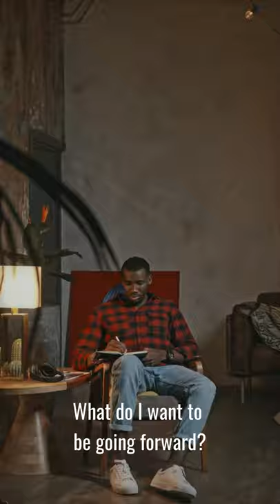Extreme Ownership For Massive Success (JT McCormick) - Money Revealed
A Clip from Money Revealed Documentary Series is here and ready to shake the financial world.

In this video, we will cover:
Extreme Ownership For Massive Success

JT McCormick, President, and CEO, Scribe Media

One of the top mavericks in his space, JT McCormick will teach you how to create, protect and grow your money, to create a better future for yourself and your family. He will illustrate how he does it in a practical and easy-to-understand way.

From the mindset to the actual strategies, you will learn it all. Remember to watch the video again and take notes.

to get access to all full episodes.

🤔  More about Money Revealed:
What is the FAST LANE to Financial Freedom?

The lessons in Money Revealed are from people with real-life experience doing the things they are talking about.

Transform the way you think about wealth. Be inspired. Have your eyes opened? What you do with the information is up to you…

But we bet... You'll never see money the same way again.

Are Wealthy people are different?  Yes but not like you think...

They have one thing you don't: ''Knowledge''
The rich aren't better than you... They just know things about money that you don't… Because you were never taught.

Money Revealed exposes you to ideas you won't find anywhere else.
We created this to improve the world through knowledge.

We invite you to watch the world premiere with us for free. Grab Your Spot Below ↙️

🔎  Who is Dr. Patrick Gentempo?
Dr. Patrick Gentempo is a well-known and respected star in the world of health, wellness, and business. As a chiropractor, he built an international business and his innovations received multiple patents.

He is a post-graduate faculty of multiple chiropractic institutions and has been published repeatedly in peer-reviewed journals. Dr. Gentempo successfully exited his diagnostic technology business in 2011 to pursue his passion for exposing the truth through film-making.

🔎🔎 Who is Jeff Hays?
Jeff Hays is a 20+ year filmmaker veteran and a serial entrepreneur. His commission by Patrick Byrne… His work with stars like Kevin Costner and Hillary Swank… And his documentaries being short-listed for an Academy Award have made him a legend in the industry.

Recent health documentary projects include "Bought", "Doctored" and "Undoctored."
Hays lives in the Utah mountains with his dog Abby and works from his office in NY. He's a father of 9, and grandfather of 12, with new ones arriving annually.